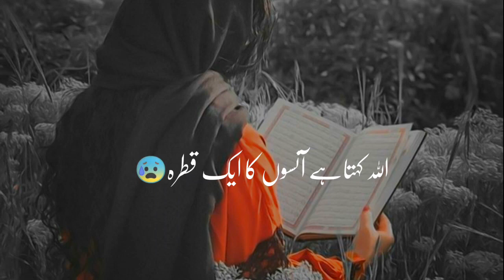Maulana Tariq Jameel | Islamic Whatsapp Status | Moulana Tariq Jameel Bayan | Status Poetry Writer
Murshad Pasand(مرشد میں پسند)🥺🥀Urdu Deep Lines Poetry 😭 l Hate story poetry l Parizaad poetry status

Iqbal Poetry
Ahmad Faraz
Sad Quotes in Urdu
Ghalib Shayari
2 Lines Quotes in Urdu
2 Lines Romantic poetry in Urdu
Best Urdu poetry
Urdu ghazal
Sad Urdu Shayari
Bewafa Poetry
Ghalib Shayari
Shayari Poetry
Eid Poetry
Iqbal Shayari Whatsapp About Lines in Urdu
Ishq Poetry Saghar Siddiqui
Dokhi Poetry in Romantic
Udaas Poetry Most Romantic
John Elia Shayari in Urdu
Munafiq Shayari
Judai Poetry
Muhabat Shayari in Urdu
Jaun Elia Shayari
Urdu Lines